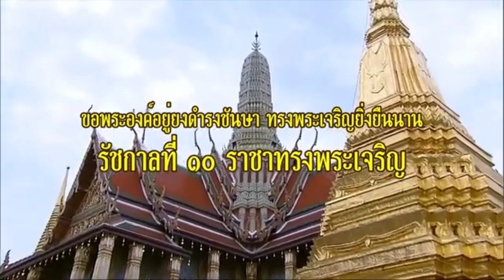ศก.ยังไปไม่รอด ! เบื้องลึก ลุ้น จ่อผิดชำระหนี้ ครั้้งใหญ่